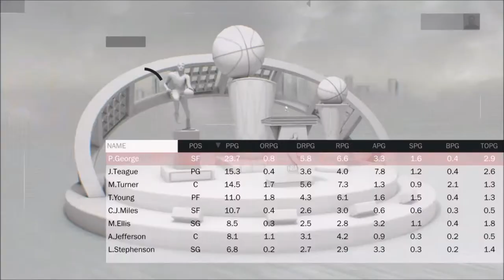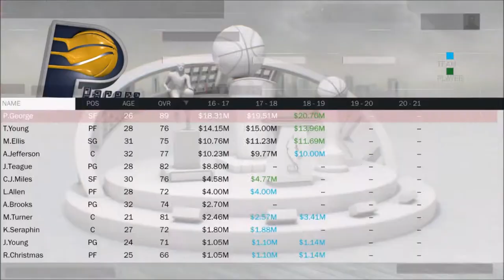2017 Indiana Pacers Offseason Preview (Where Should the Pacers Go From Here?)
Today we use NBA 2K17 to determine where the Pacers should go from here.